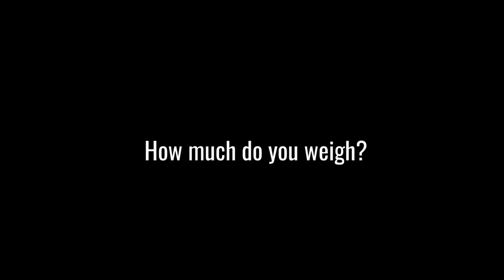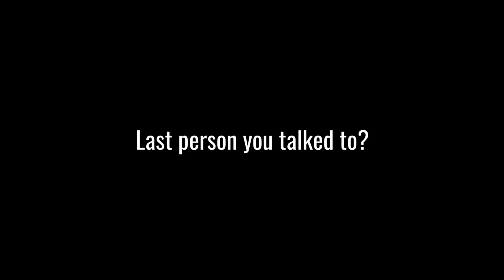KapanLagiKepo - Shawn Adrian Tipe Cowo Santai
KAPANLAGI.COM - Kali ini, giliran Shawn Adrian yang mendapat tantangan menjawab pertanyaan-pertanyaan KapanLagiKepo. Shawn yang mengidolai band Pearl Jam ini ternyata pernah sedih saat sepatu bola kesayangannya rusak. Masih kurang kepo? Simak video berikut!